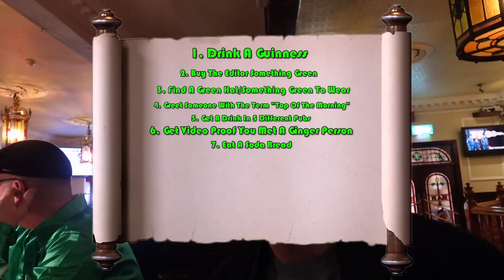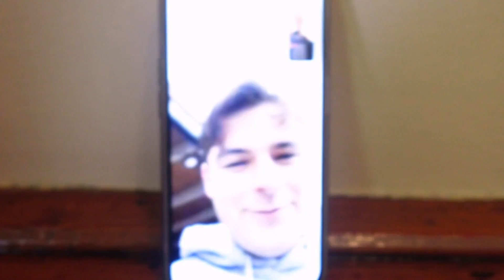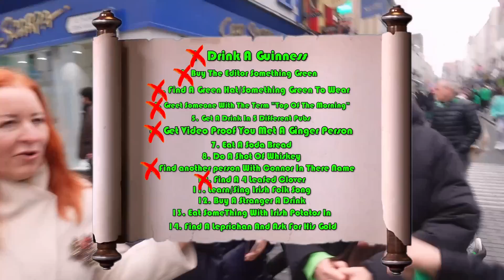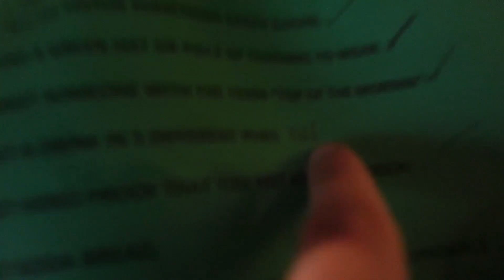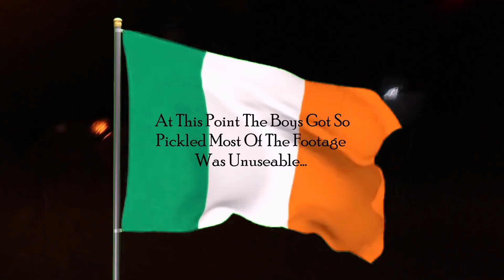St Patrick's Day Challenges In Ireland!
When you realize nothing is lacking, the whole world belongs to you ~ Lao Tzu